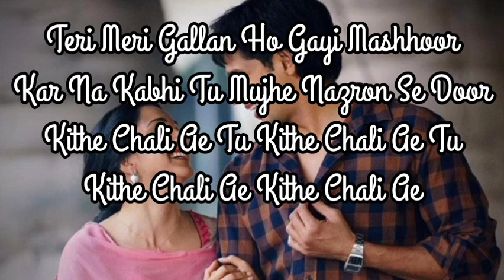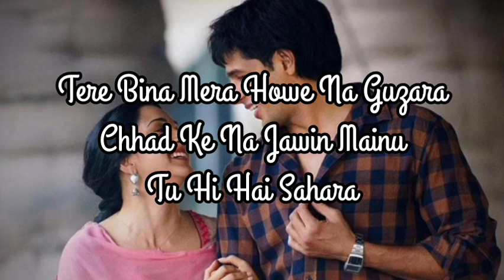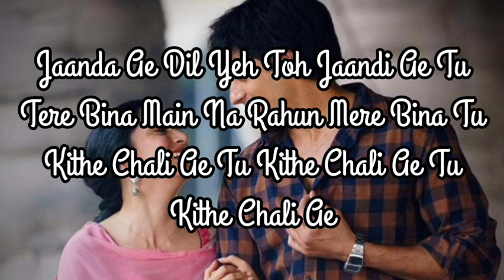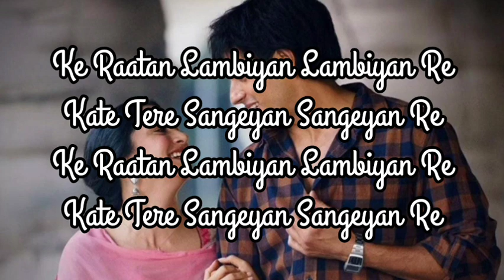Teri meri gellan hogi mashor teri meri gallan hogi mashhur raataan lambiyan hindi love romantic song